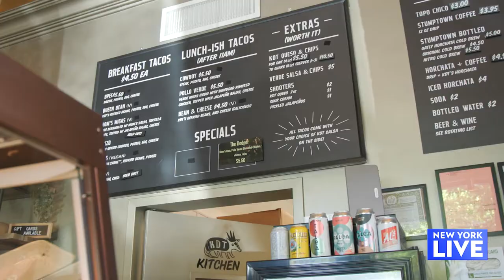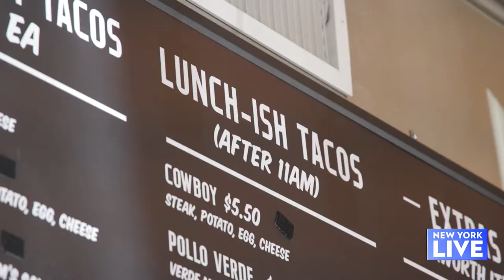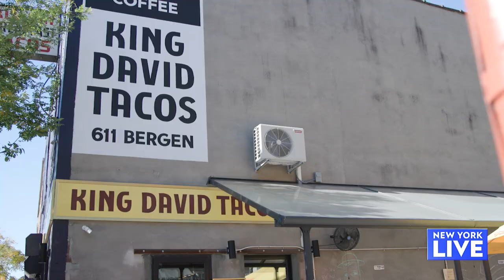A New York Breakfast Taco! | New York Live TV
Liz Solomon Dwyer, Founder and CEO of “King David Tacos” tells Lauren Scala while her Austin, TX upbringing has an influence on the breakfast tacos she offers, it was really important to create one specifically inspired by New York.